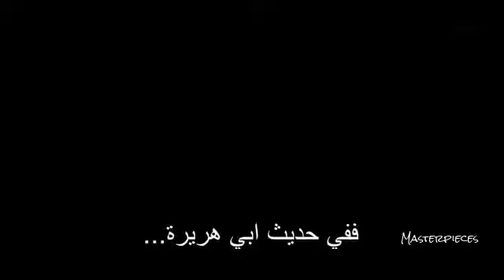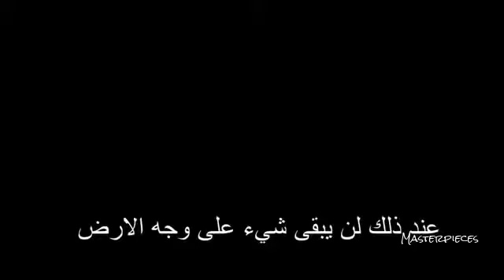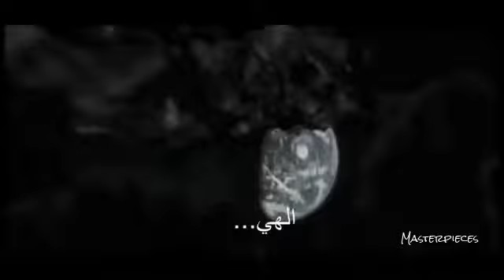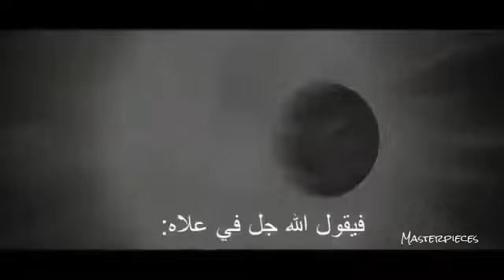النفخ في الصور ونهاية العالم .. سبحان الله